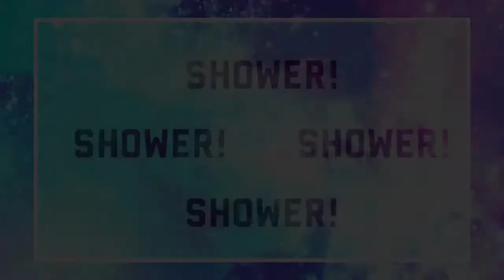"Shower" [Music Video]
Hope you guys liked this video! I worked really hard on editing this! Look out for a new music video next Thursday too! 😝

Fan video of "Becky G - Shower"